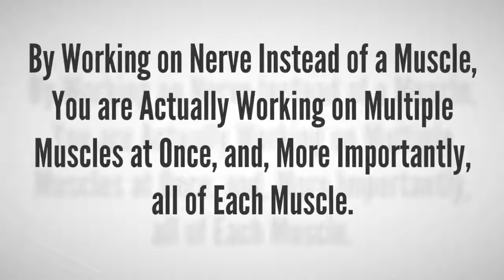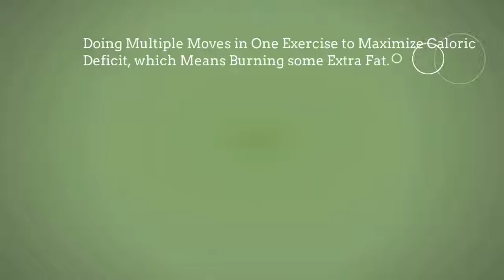Full Throttle Fat Loss - How to Use Your Nervous System to Lose Fat?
This is the and of your fat loss journey, and the beginning of your new lean self.
Are you looking for a fat loss program that will help you lose weight within the shortest time possible? – Most fat loss program focus on metabolism and muscle; but the key fat loss factor to accelerate fat loss in a fast and easy but effective way is your nervous system. By working on nerve instead of a muscle, you are actually working on multiple muscles at once, and, more importantly, all each muscle.
Full throttle fat loss program is based on the Quadruple Fat Loss Stack System in which parts of different exercises are combined together to get you better results. This is an advanced fitness program designed for women and men who are eager to burn off body fat quickly. Full throttle fat loss program was designed to help you eliminate time wasted in your workouts or a plan that wasn’t ever going to work in the and.
Full Throttle Fat Loss will help you…
1. Doing multiple moves in one exercise to maximize caloric deficit, which means burning some extra fat.
2. Changing the exercises regularly to “shock” your body in order to prevent metabolic adaptation.
3. Getting more help from the nervous system to get more muscle involved and get best out of every exercise and every move… and much more.
You can read more detail about Full Throttle Fat Loss program